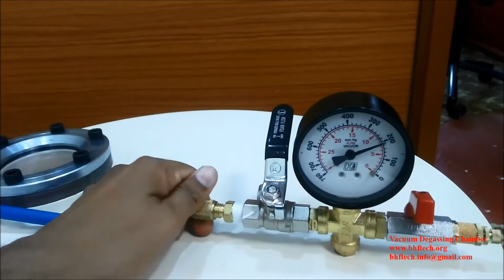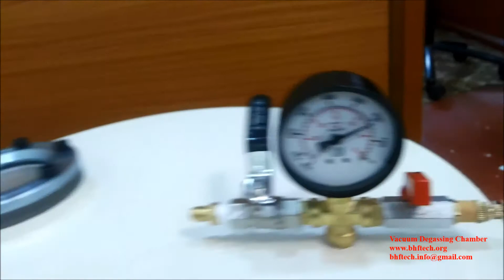Big vacuum degassing chamber by BHFTECH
Big vacuum degassing chamber by BHFTECH, Burhani Hardware And Fittings. Chennai